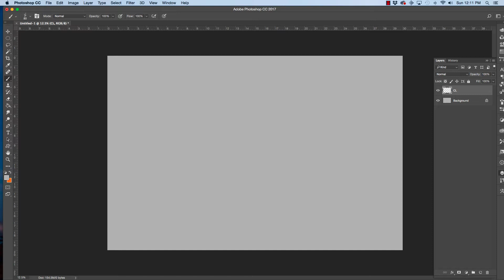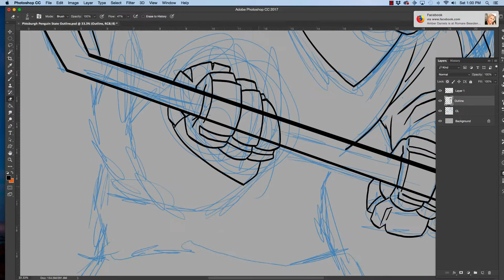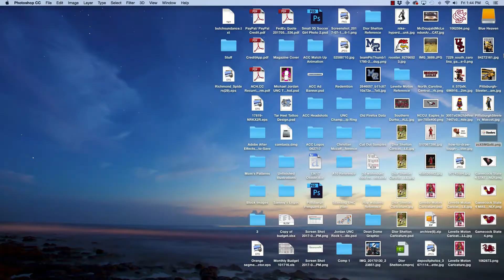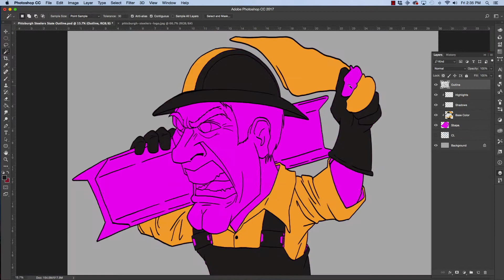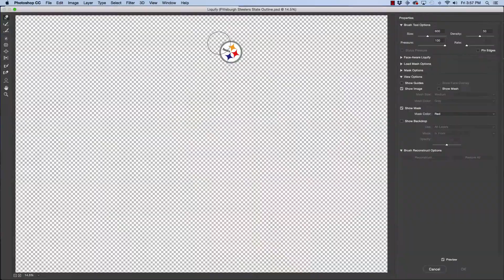How to Draw Pittsburgh Mascots